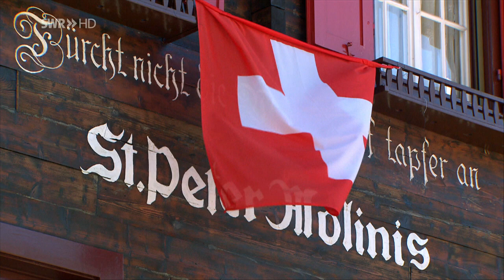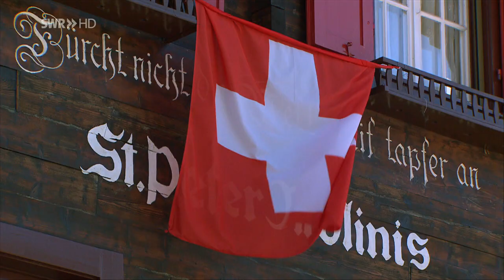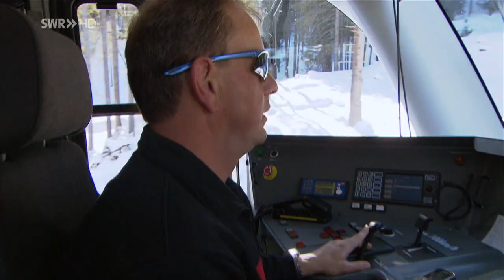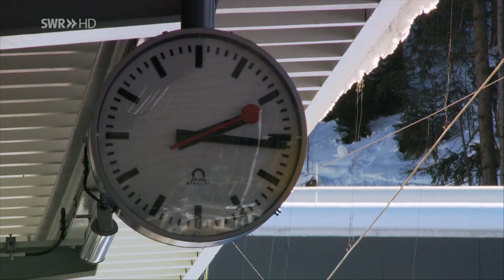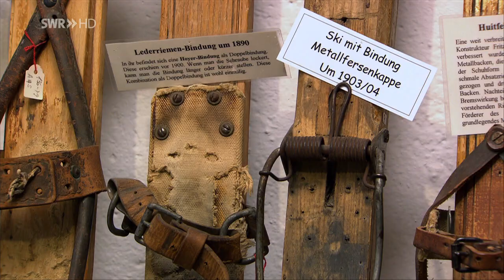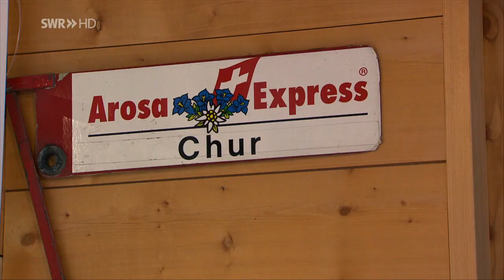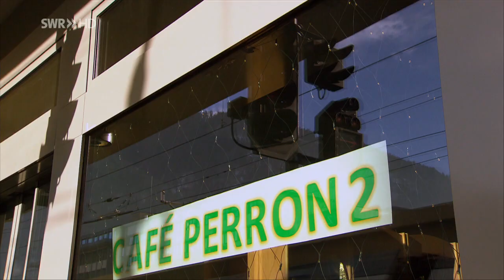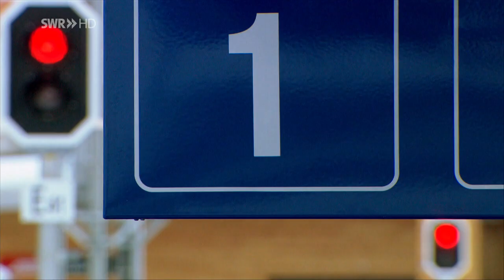Auf schmaler Spur von Chur nach Arosa. Von Bergen und Brücken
Nur zwei Jahre brauchten die Bahnpioniere, um im Kanton Graubünden die 26 km lange Bahnlinie zwischen Chur und Arosa zu bauen. Das war vor mehr als hundert Jahren. Am 12. Dezember 1914 wurde die schmalspurige Strecke in Betrieb genommen.

Eine knappe Stunde lang reisen die Fahrgäste – seit jeher hauptsächlich Touristen - von der ältesten Stadt der Schweiz hinauf in den 1155m höher gelegenen Wintersportort. Durchschnittlich sind das 60 Promille Anstieg. Dabei werden 52 Brücken und Viadukte überquert, 19 Tunnel und 12 Galerien durchfahren.

Eine besondere bautechnische Meisterleistung ist das Langwieserviadukt, mit einer Höhe von 64m und einer Länge von 284m die weltweit erste betonierte Eisenbahnbrücke dieser Größe. Eisenbahn-Romantik besucht die Arosalinie, eine der schönsten Strecken der Rhätischen Bahn.

Die Landschaft des Schanfiggs, ein von hohen Gipfeln umgebenes Tal, ist seit zwei Jahrtausenden durch die Landwirtschaft geprägt. Die schmucken Dörfer in den oberen Talabschnitten gehören zu den ältesten Walsersiedlungen des Kantons Graubünden.

Nach Irrungen und Wirrungen über den Streckenverlauf der Bahn wurde schluss­-endlich am 15. Juli 1911 der lange Streit um die Linienführung beendet und die Gesellschaft der Chur-Arosa-Bahn gegründet. Am 1. August 1912 wurden die Bauarbeiten an der rund 26 km langen Strecke aufgenommen und nach nur zweijähriger Bauzeit am 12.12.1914 eröffnet. Mit zahlreichen historischen Abbildungen wird der spektakuläre Bahnbau im topografisch schwierigen Gelände dokumentiert. Eindrückliche Farbfotos zeigen Linienführung der Bahn, von Chur nach Arosa, inmitten einer aussergewöhnlichen Landschaft.
Schon im 19. Jahrhundert wagten sich unternehmungslustige Reisende mit einem mehrstündigen Marsch in die damals noch kleine Walsersiedlung Arosa. Nach dem Bau der Poststrasse nach Arosa 1890 und der Begünstigung durch die Höhenluft entwickelte sich das einstmals einfache Bergbauerndorf zum mondänen Luftkurort, in dessen luxuriösen Sanatorien die schwindsüchtige Gesellschaft aus ganz Europa auf ihre Heilung wartete. Schon bald kam die Idee auf, zum schnell expandierenden Kurort eine Eisenbahnstrecke durch das Schanfigg nach Arosa zu bauen. Der aufkommende Tourismus in Arosa wird durch den Einfluss der Bahn in diesem Buch in Wort und Bild gezeigt.

 Ein Film von Harald Kirchner (Folge 843 vom 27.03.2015)